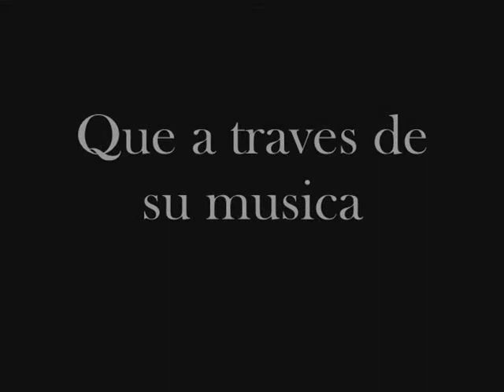Book Trailer Juan Carlos Jimenez Rufino La Mona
Trabajo practico para taller de creatividad y diseño.